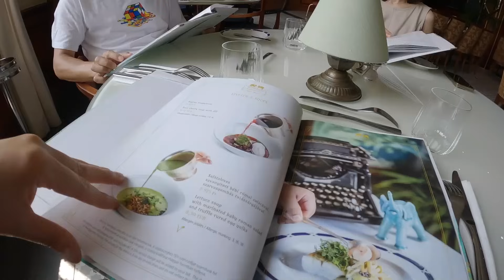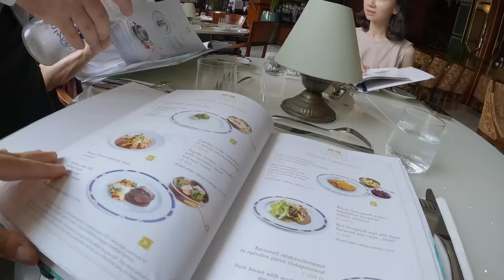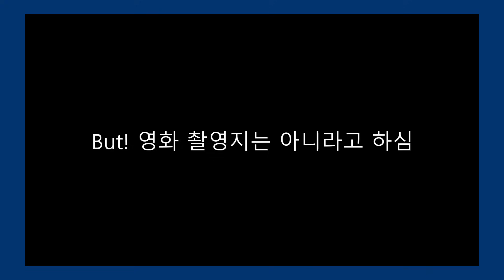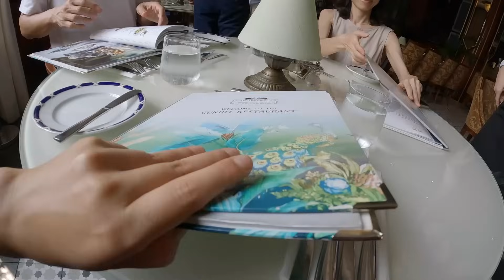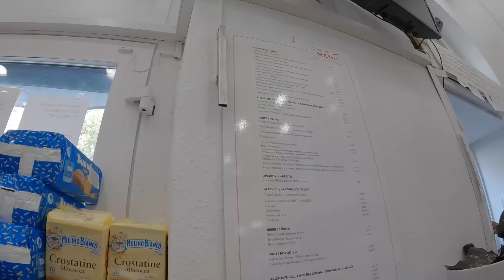영화 주인공처럼 먹고 놀아도 저렴하게 뽕 뽑는 부다페스트 럭셔리 투어/ 플펭 유럽살이 헝가리 여행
부다페스트에서 영화속 레스토랑에서 밥먹고 유럽 최고의 도자기 구경하러 가자 그리고 커피는 가성비 카페 하나 알려봐 드려? ㅋㅋㅋ

플펭이 갔던 헝가리 명품 도자기 헤렌드 매장
플펭이 갔던 헝가리 명품 도자기 졸너이 매장

플펭에게 한 달에 한번 한잔의 커피를 :)
후원하시는 멤버쉽 링크~